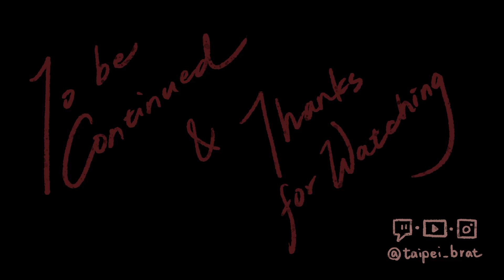【屁孩精華】如何在入學第一天成為學院之恥！（霍格華茲的傳承 ｜ 四百卡剪輯）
🖤 直播日期 2022/02/10 (五)

🖤感謝「咖啡奶茶_珈琲好喝」的贊助！